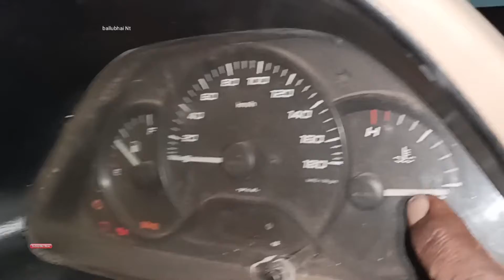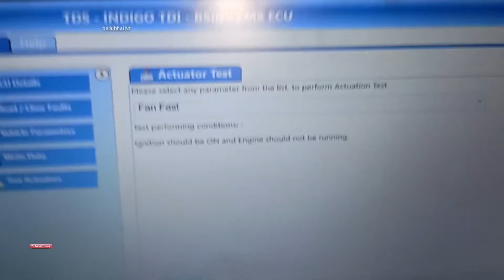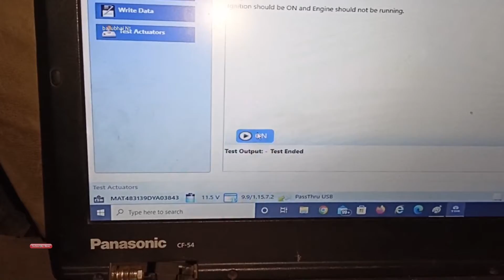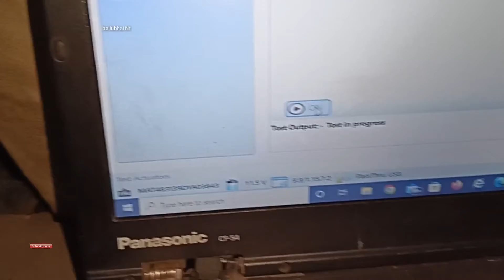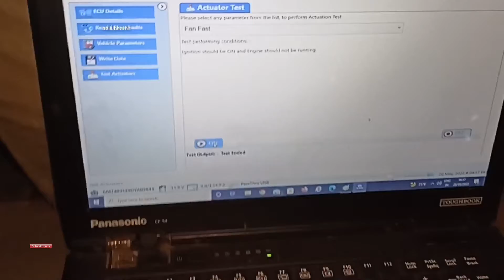Faulty Fan Relay Ko Kaise Check Kare | Tata Super Ace | ballubhai Nt